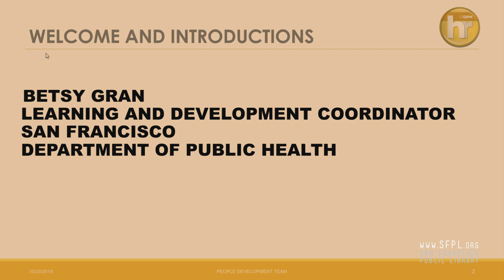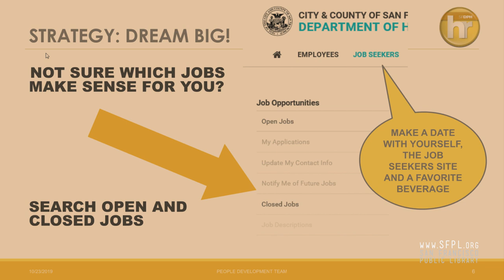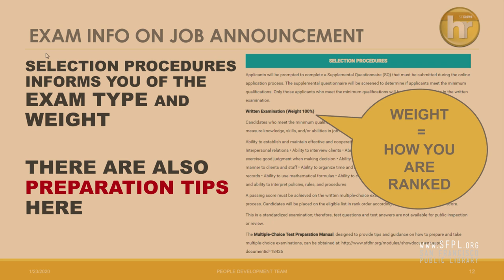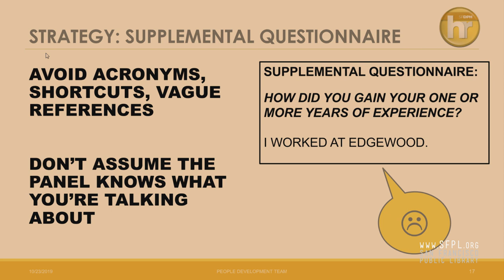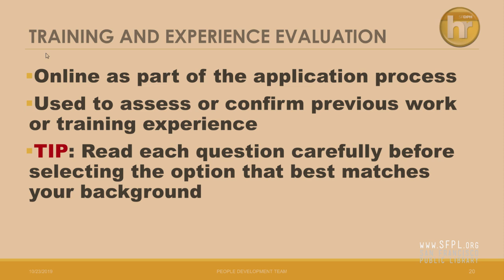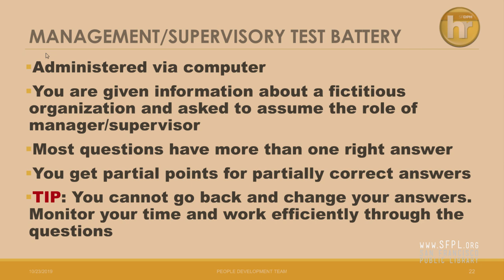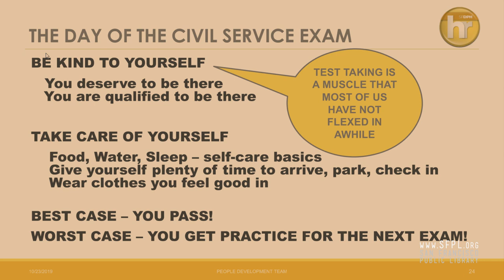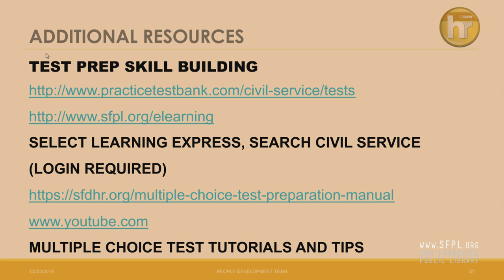Civil Service Job Exams in the City and County of San Francisco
23 Jan 2020. How to find jobs working for the San Francisco government, how to apply for city jobs, and tips for written exams and panel interviews. Presented by Betsy Gran of the San Francisco Department of Public Health. Learn more about Job Opportunities with the City and County of San Francisco